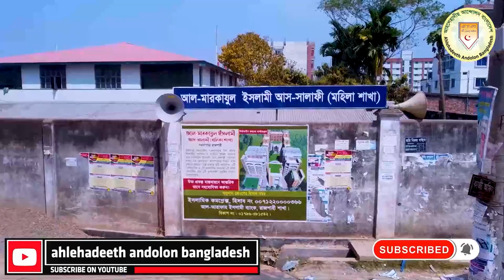ইসলামের দৃষ্টিতে দুঃখ, কষ্ট ও হতাশা দূর করার সহজ উপায়┇হাফেয আব্দুল্লাহ আল-মা‘রূফ┇তাবলীগী ইজতেমা ২০২২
৩২ তম বার্ষিক তাবলীগী ইজতেমা ২০২২
হাফেয আব্দুল্লাহ আল-মা‘রূফ
সভাপতি, বাংলাদেশ আহলেহাদীছ যুবসংঘ, ঢাকা দক্ষিণ
বিষয় : অল্পে তুষ্টি : মুমিন জীবনের ভূষণ
স্থান : ট্রাক টার্মিনাল, আম চত্বর, নওদাপাড়া, রাজশাহী

হাফেয আব্দুল্লাহ আল-মা'রূফ, আব্দুল্লাহ আল-মারুফ, হাফেয আব্দুল্লাহ আল মা‘রূফ, হাফেয আব্দুল্লাহ আল-মা‘রূফ, আব্দুল্লাহ আল মারুফ, হাফেয আব্দুল্লাহ আল-মা‘রূফ, হাফেজ আব্দুল্লাহ আল-মা'রূফ, হাফেয আব্দুল্লাহ আল মা'রূফ, হাফেয আব্দুল্লাহ আল মারুফ, হাফিজ আব্দুল্লাহ আল মারুফ, আব্দুল্লাহ আল মারুফ ওয়াজ ২০২২, আবদুল্লাহ আল মারুফ ইজতেমা বক্তব্য, আবদুল্লাহ আল্ মারুফের ওয়াজ

অল্পে তুষ্টি, অ‌ল্পে তুষ্ট হ‌তে, অল্পে তুষ্ট, অল্পে তুষ্টির সুফল, অল্পে তুষ্ট জীবন, অল্পে তুষ্টিতে কি হয়?, অল্পে তুষ্টি হতাশা দূর করে, অল্পতে তুষ্টি অর্জনের পন্থা, অল্পে তুষ্ট জীবন লাভের উপায়, রাসুল সাঃ এর অল্পে তুষ্টি ও তাওয়াক্কুল, অল্পে সন্তুষ্টি, অল্পে সন্তুষ্ট, রাসুল সাঃ ও তাঁর স্ত্রীদের অল্পে তুষ্টি ও তাওয়াক্কুল, অল্পে সন্তুষ্ট থাকা, olpe tusti-অল্পে তুষ্টি, অল্পতে সন্তুষ্টি লাভ, অল্পতে সন্তুষ্ট হওয়া মুমিনের লক্ষণ, অল্পতেই খুশি, অল্পে তুষ্টি,

ahlehadeeth andolon, at-tahreek, হাফেয আব্দুল্লাহ আল-মা‘রূফ, হতাশা দূর, হতাশা দূর করার সহজ উপায়, অল্পে তুষ্টি, ইসলামের দৃষ্টিতে দুঃখ, তাবলীগী ইজতেমা ২০২২, কষ্ট আমার জীবনে কেন এত বেশি, হতাশা দুঃখ, কেন আল্লাহ্‌ আমার দোয়া কবুল করে না!, হতাশা ও দুশ্চিন্তা থেকে মুক্তির উপায়, হতাশা থেকে মুক্তির দোয়া, হতাশা দূর করার ইসলামিক উপায়, হতাশা থেকে মুক্তির উপায়, হতাশা baseera, দুঃখ,দুশ্চিন্তা থেকে মুক্তির দোয়া, টেনশন থেকে মুক্তির দোয়া, অস্থিরতা দূর করার উপায়, হতাশা